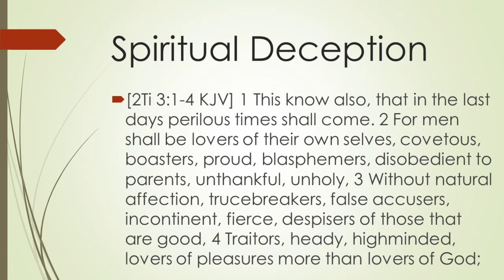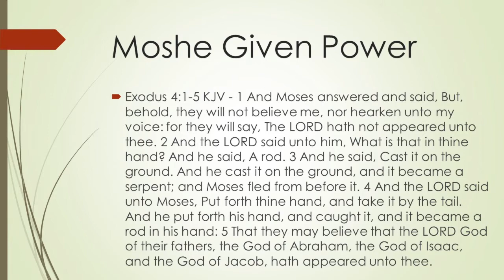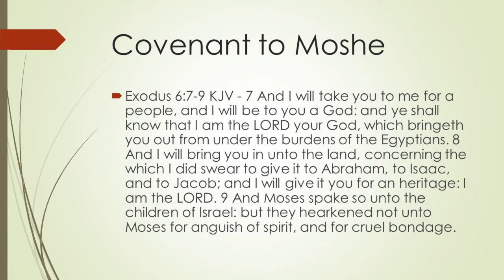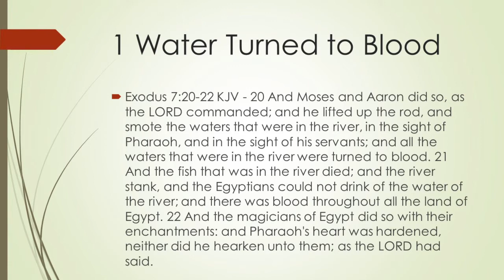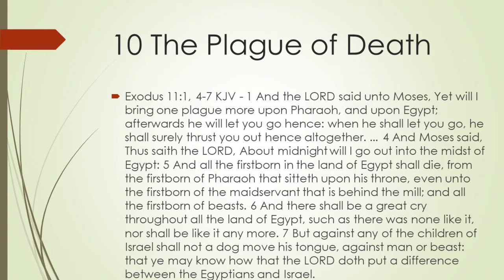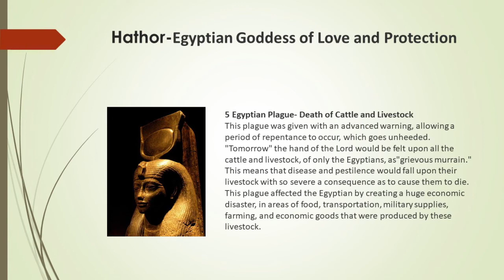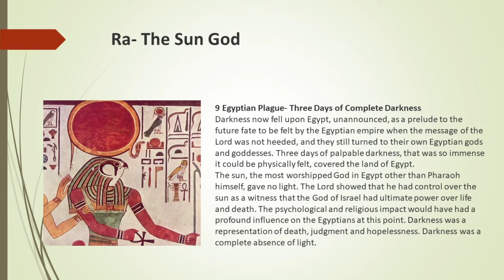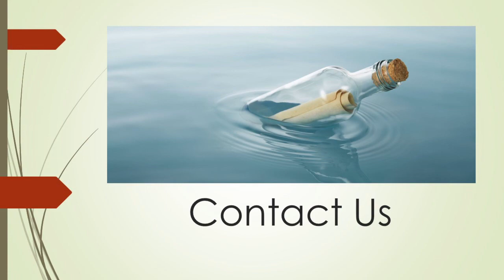Passover Season of Liberation: A Look Into Deceptive Powers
Eli'Yahu Malak Ben Yahudah

$TGAASSEMBLY12

Todah (Thank you) for your support!